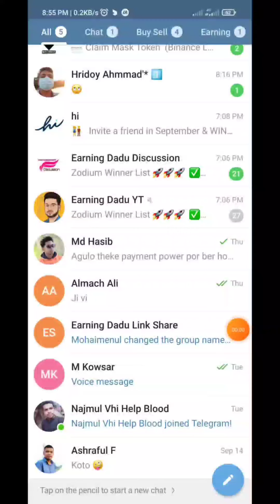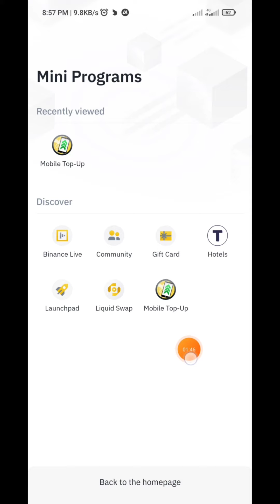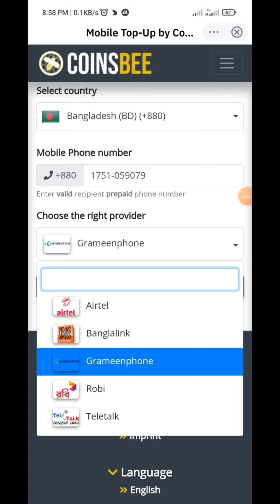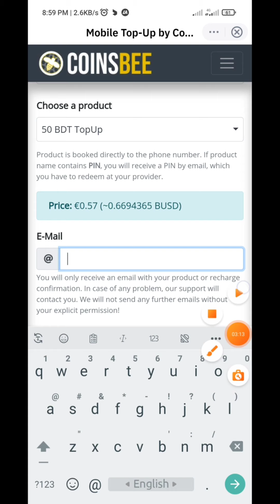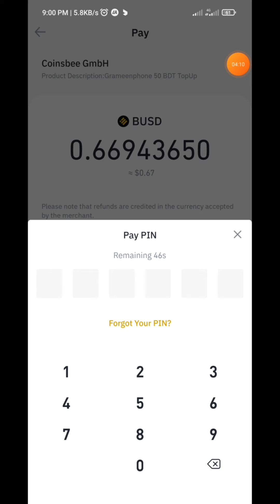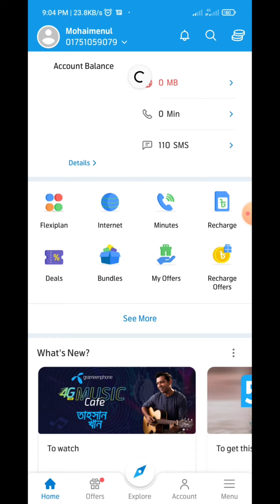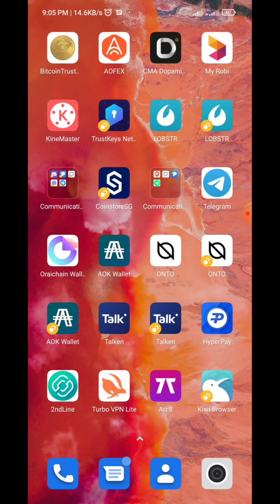How to Mobile Recharge/Topup From Binance to Any Number in the World